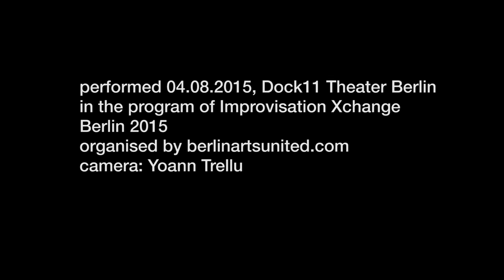Duo Lucio Capece & Christian Kesten at DOCK11, 2015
set-up by Lucio Capece

performed August 4, 2015 at DOCK11, Berlin
in the program of Improvisation Xchange Berlin 2015
camera: Yoann Trellu